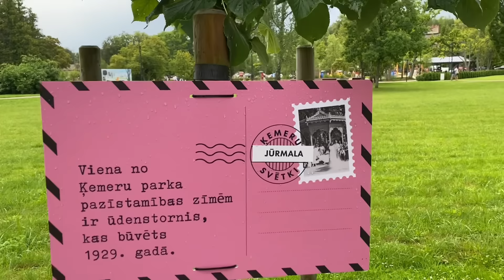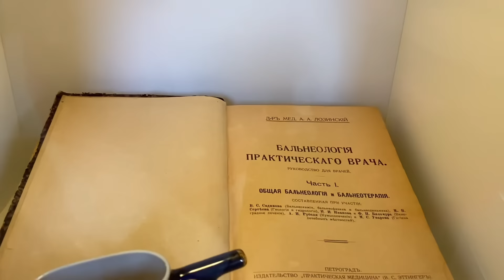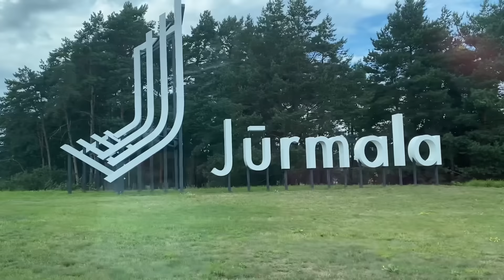Vlog💚КОГО ТОЛЬКО НЕ ВСТРЕТИЛИ // СВАДЬБА // ВЕЗДЕ УСПЕЛИ // ЛАТВИЯ //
Юрмала. Кого только не встретили. Свадьба. Латвия.